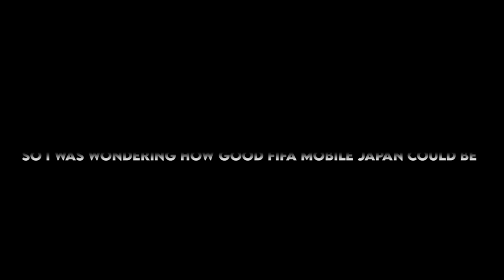OMG!! 5 ELITES IN A PACK | 28+ ELITES PULLED | GREATEST PACK OPENING EVER | FIFA MOBILE 21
FIFA MOBILE 21 HOLIDAY CALENDAR
FIFA MOBILE 21 VSA TIPS & GAMEPLAY
FIFA MOBILE 20 PRE SEASON
108 LAUTARO MARTINEZ